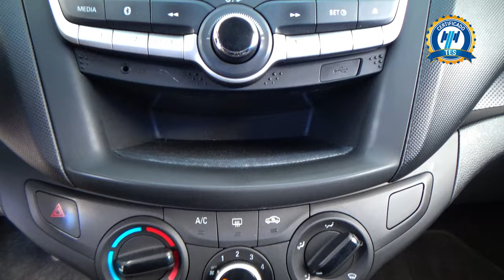Chevrolet / Aveo / 2020 - 27657